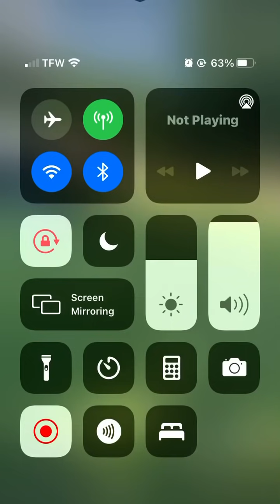[charleston white] has a message for the bloods and crips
Cw goes in on the bloods and crips